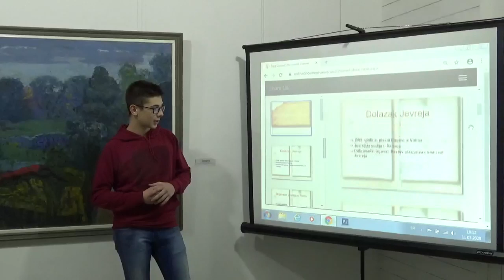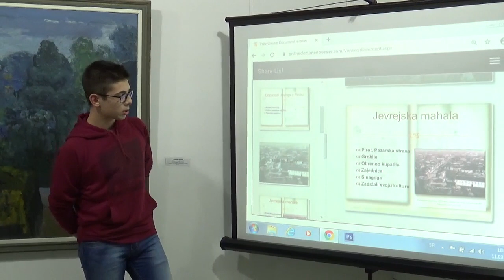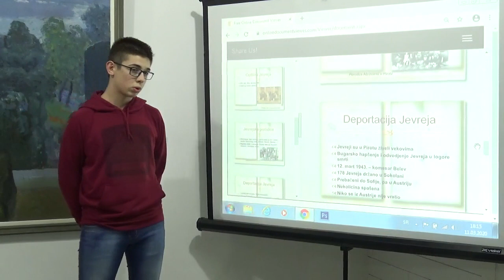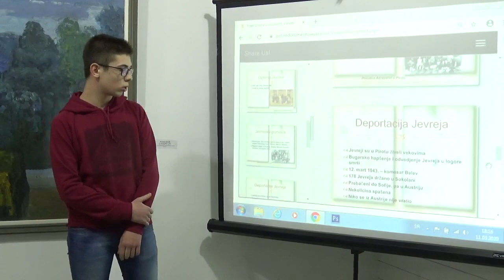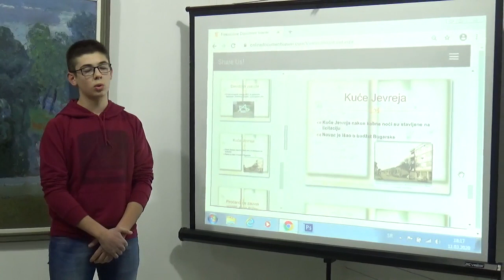Petar Rančić, učenik prezentacija "Dobre komšije..", 11.03.2020